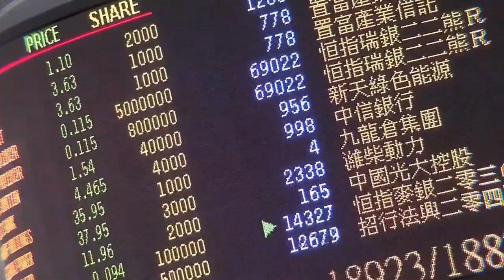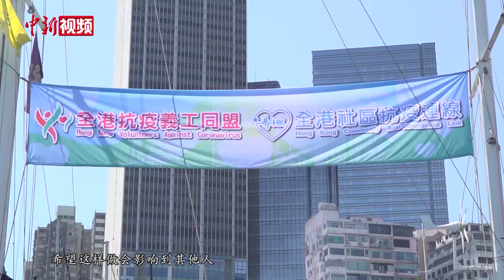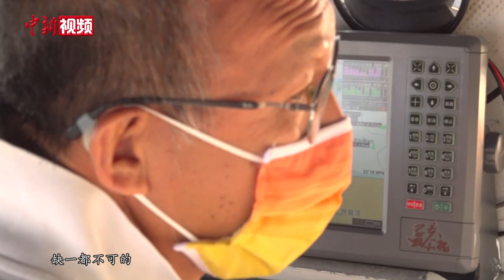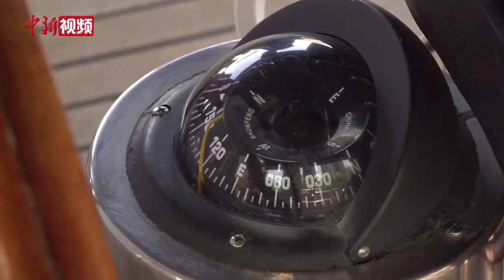香港帆船夫妻档：乘风破浪为人们送去勇气希望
碧海蓝天、鼓点阵阵、乐声悠扬，一艘帆船满载货物行驶于避风塘中，三两渔船从远处闻声驶来，船上渔民从义工手里接过一包包的防疫物资，又驾船飘然而去。在船头奏乐的是香港人李志雄夫妇，也是这艘“孟恭祝”号帆船的主人。几年前，他们成立了香港帆船创业协会，旨在帮助青年人融入社会，也为需要的人提供海上运输帮助。疫情以来，夫妇俩利用帆船为香港离岛和避风塘的基层民众送去物资，帮助他们渡过难关。